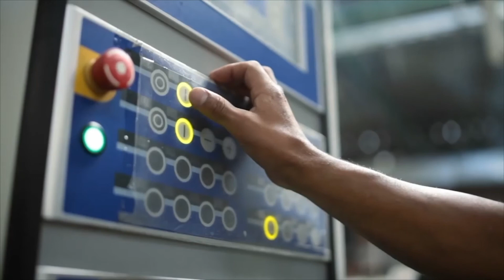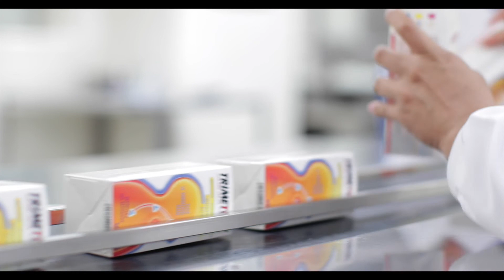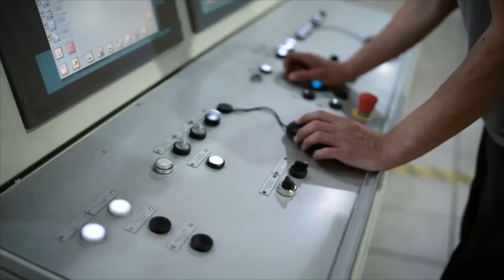VÍDEO PAÍS ESPAÑOL